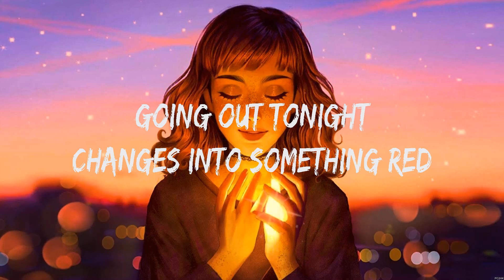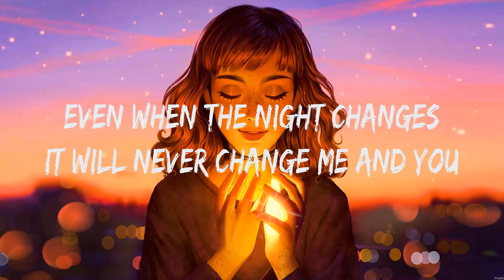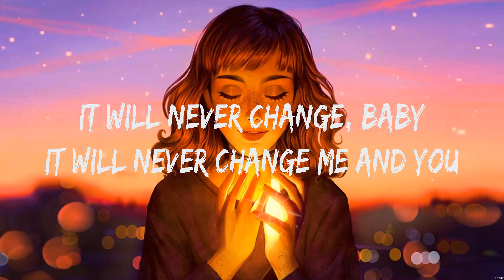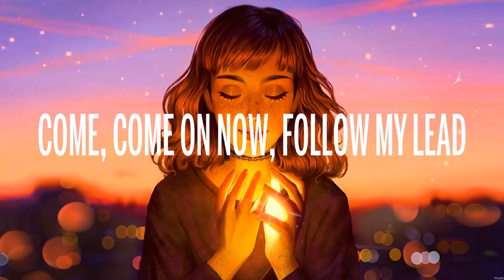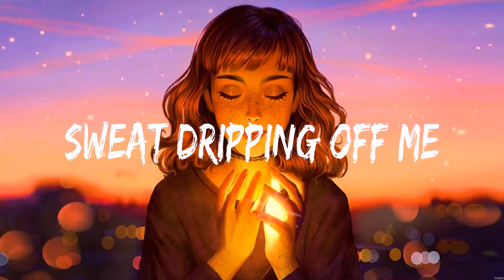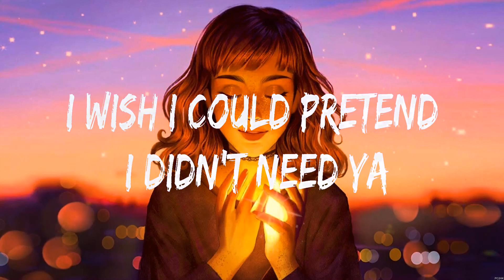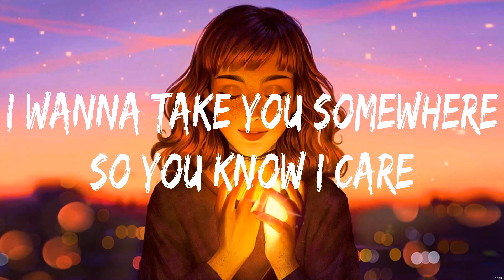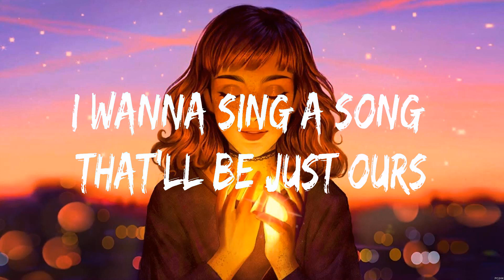One Direction - Night Changes (Lyrics) Ed Sheeran, Shawn Mendes, Camila Cabello, Tom Odell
1. One Direction - Night Changes
2. Ed Sheeran - Shape of You
3. Shawn Mendes, Camila Cabello - Señorita
4. Tom Odell - Another Love